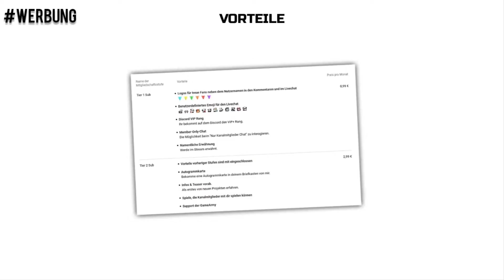Neue UPDATES und TEASER auf GOLDENARMY.DE 💛 GamePvP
Geklickt Täglich LIVE um 18:00 Uhr!
❤️ IP → GoldenArmy.de